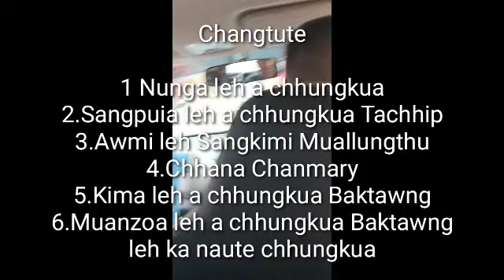10k tlin lawm nan thianho picnic/En peih tan aw